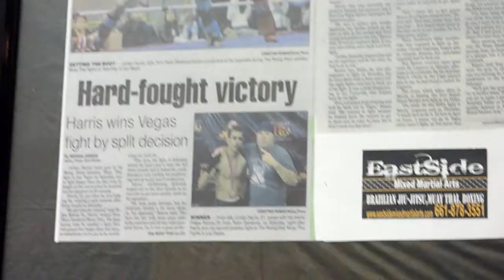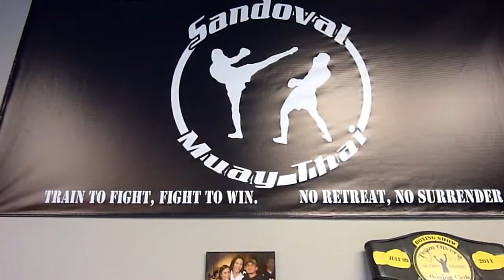Team Sandoval Muay Thai Highlight.wmv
Eastside MMA-Sandoval Combat Sports Muay Thai Highlight